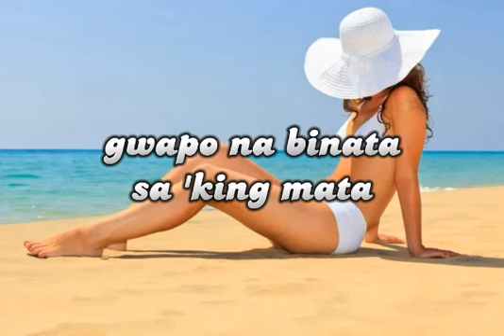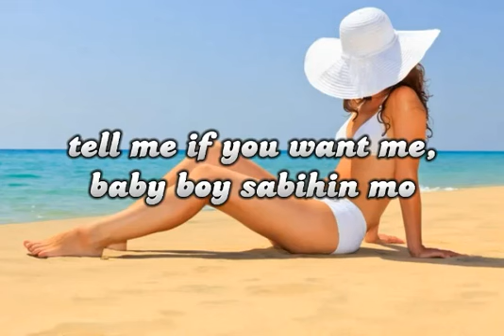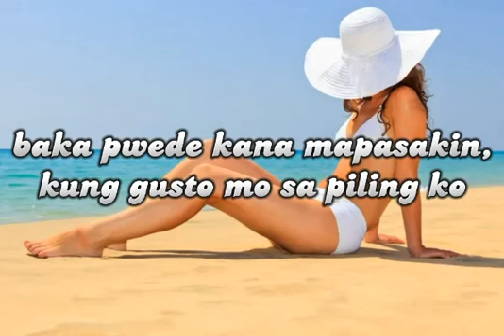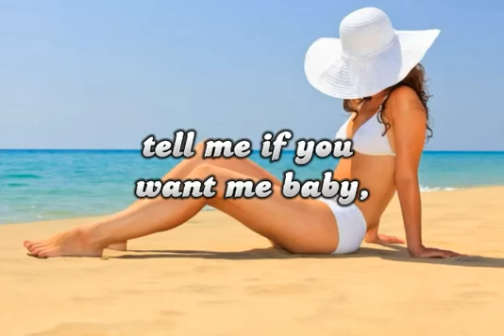Dalaga Mashup Lyrics||Neil Enriquez x Pipah Pancho (Cover)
Hi there ! Thank you for visiting BusyMom's Lyrics. My contents was for all music lovers out there. I put my efforts to create more creative lyrics to be more entertaining and enjoyable for all of you guys.